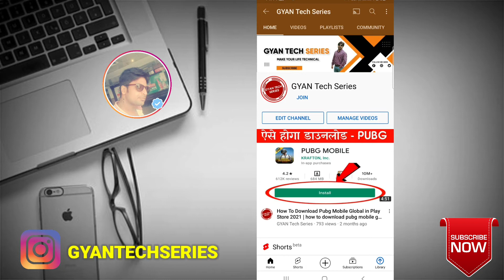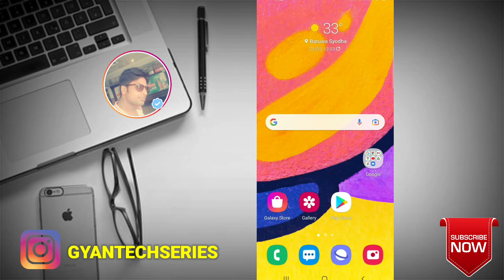Instagram Par Report Kaise Kare - How to Report Photos And Videos In Instagram